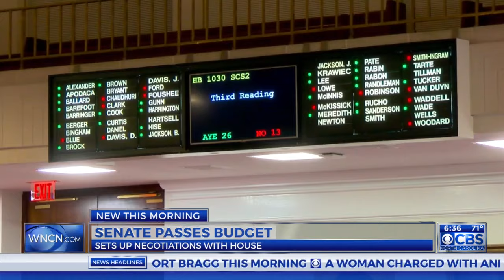North Carolina Senate passes budget by 26-13 vote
The North Carolina Senate passed the $22.5 million budget with a late-night vote Friday.